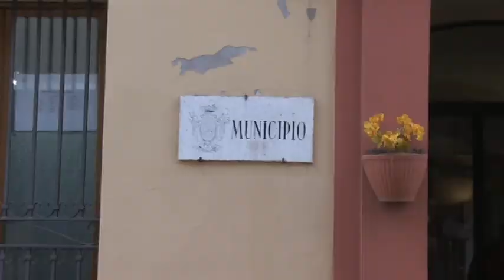TELEPONTE - Giulianova. Mai attivati i pannelli solari sulle palazzine Ater quartiere Annunziata